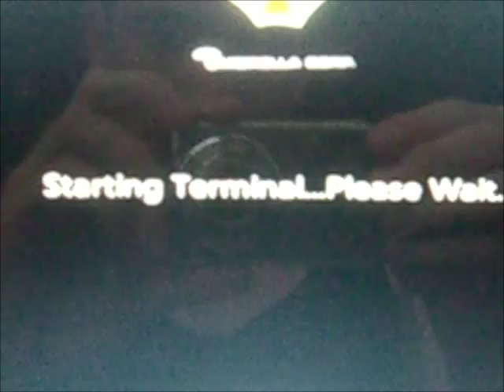Resident Evil Umbrella Corp theme on windows 7 *New Link*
***NEW LINK***

An Umbrella Corp theme I slapped together one afternoon while I was bored.

so i was asked many times if i can share this so i finally put it on rapid share...all the programs and files i used are there...enjoy

***UPDATED LINK w/ more stuff 8/11/18***

programs and files included

Sounds you need to change in Windows system sounds manually:
go to sounds and in the scroll menu..go to windows logon and logoff...change them to the 2 files thats are in the zip...the red queen.

Start orb. included software to change that with umbrella file

System Boot. program included with the umbrella image files...the text you edit manually from the included program